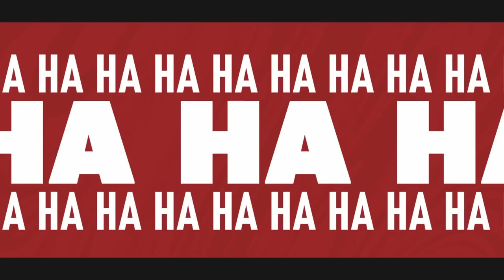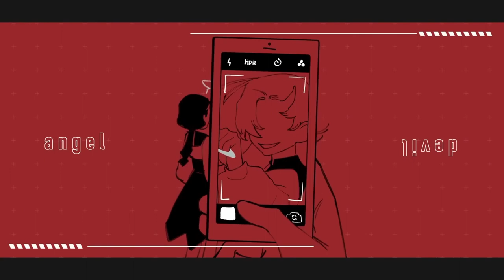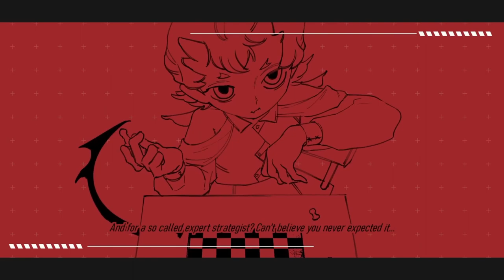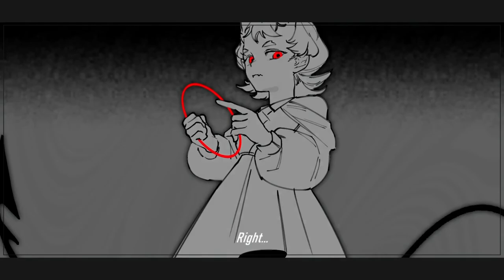【Kasane Teto】‍‍ Self Proclaimed Angel 【UTAU Cover】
UST / Tuning by me (Base SVP by KAT)
Singers: Kasane Teto (重音テト), Kasane Teto AI Lite, D-Lin

my first time ever using teto completely on her own without number bronze... REVOLUTIONARY. anwyas i heard this song only like 2 days ago i loved it so much i had to make a cover and thought using teto would be funny . HAD QUITE A BIT OF TROUBLE WITH PRONOUNCIATION IN THE CHORUS THOUGH but its fine probably i tihnk LMAOO

9/12/23 - 1K VIEWS!!!